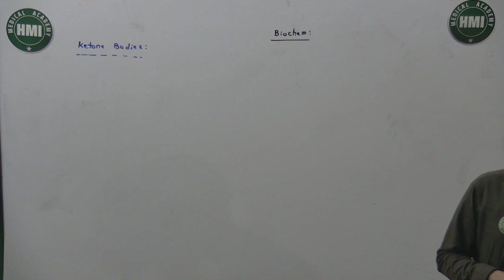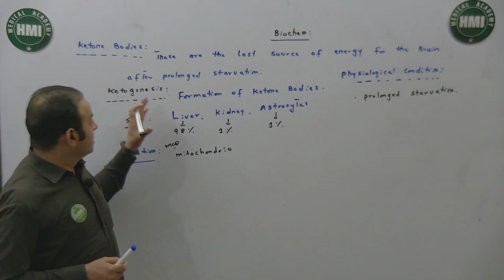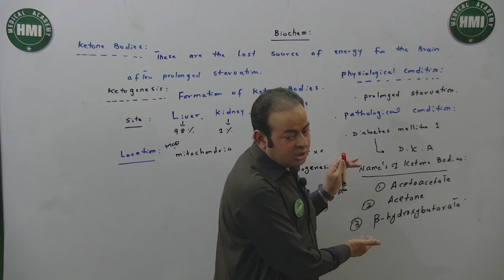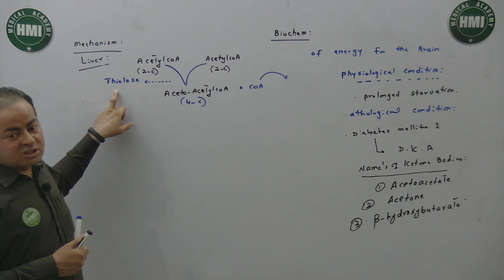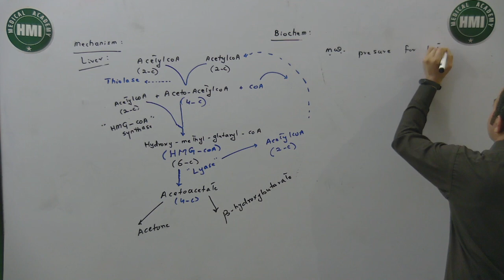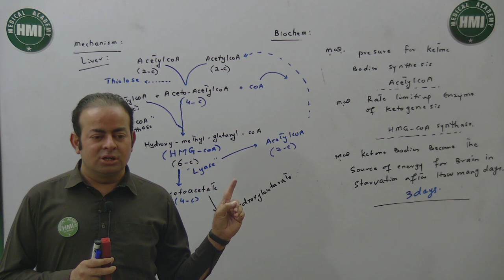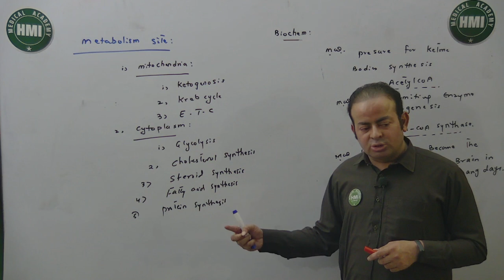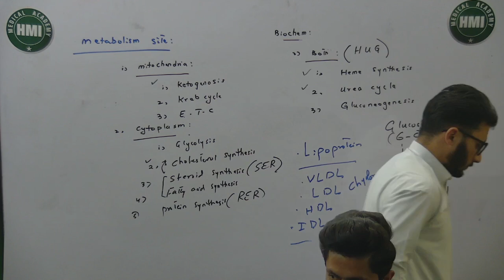Biochemistry: Ketone Bodies, Ketogenesis & Metabolism Site